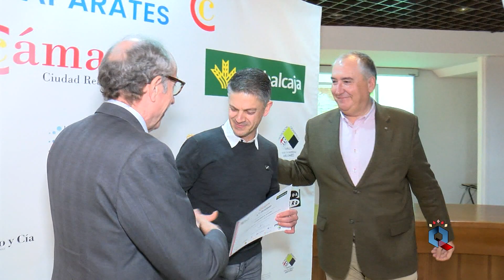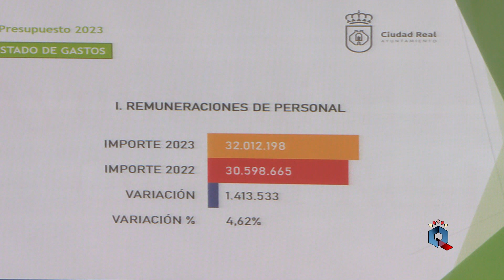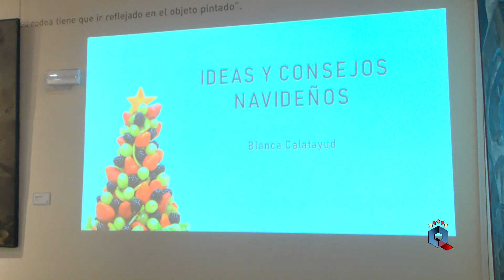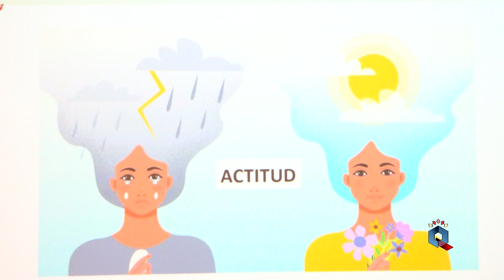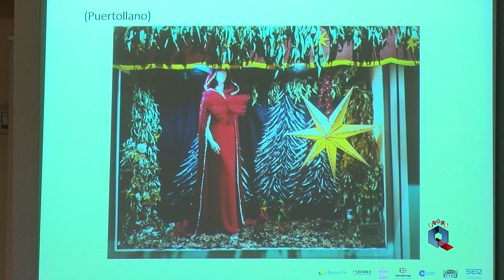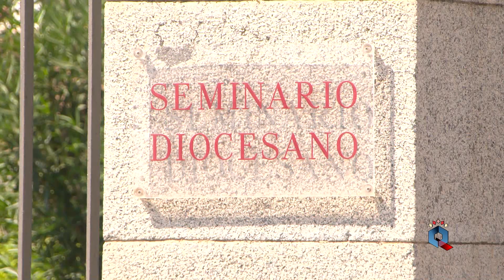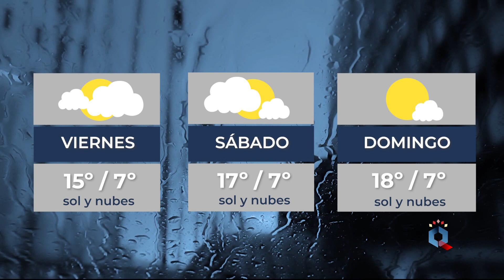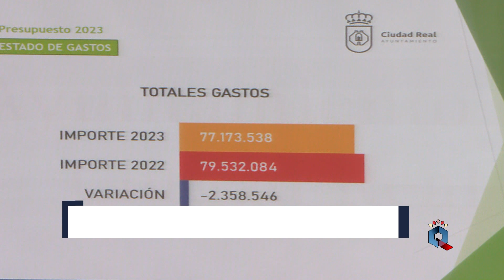INFORMATIVO DEL MIÉRCOLES 21 DICIEMBRE 22'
Empieza el invierno en Ciudad Real hablando de los premios a los mejores escaparates, de los bonos culturales, de presupuestos y de enmiendas, de nutrición, de recuerdos vivos, y felicitando la Navidad a los ciudadanos y clubs de la capital... hay mucho más pero mejor nos acompañan y se lo contamos todo al detalle... ¡Bienvenid@s!